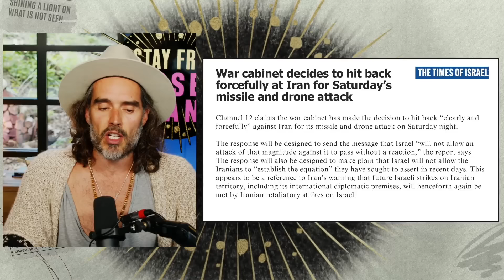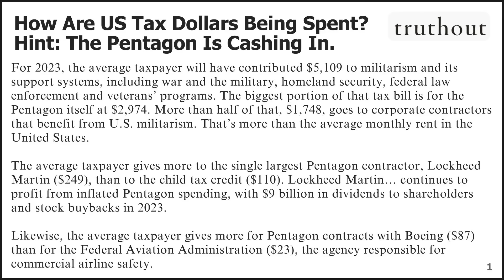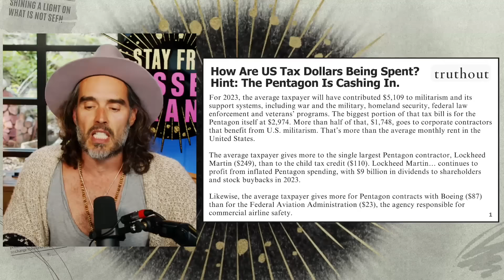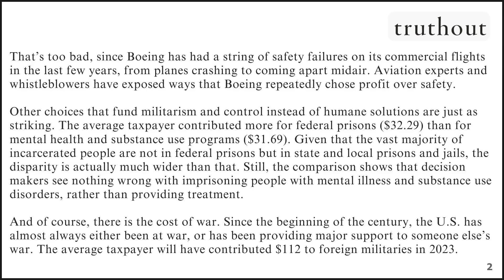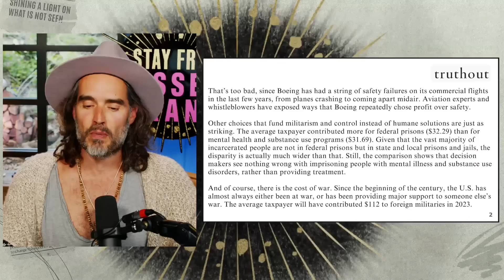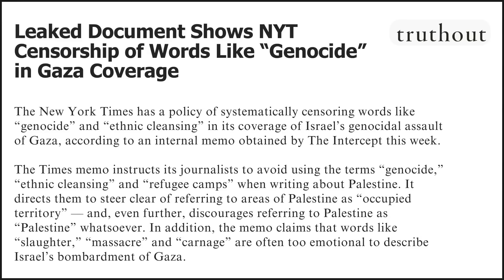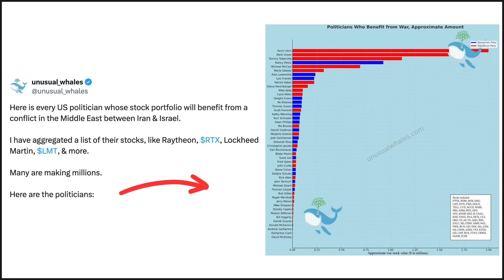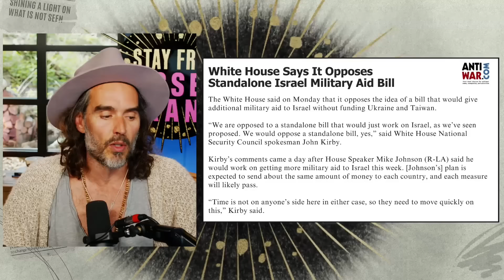The Ukraine / Gaza LIE Just Collapsed And Warmongers' Agenda EXPOSED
Guess which politicians are making MILLIONS from the war in the Middle East? And do you know how much the average American payed in taxes towards militarism in 2023? The answer will astonish you.